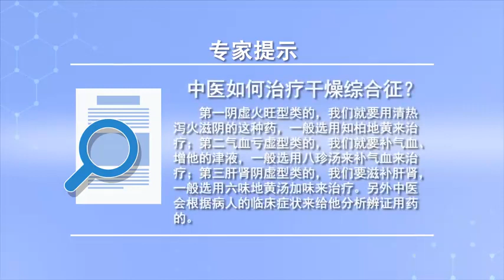中医如何治疗干燥综合征？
中医如何治疗干燥综合征？,本视频由名医在线网原创提供,247次播放,好看视频是由百度团队打造的集内涵和颜值于一身的专业短视频聚合平台